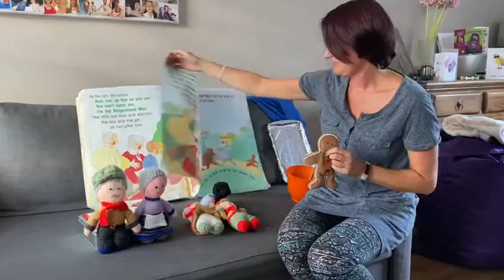Mrs Averill reads The Gingerbread Man